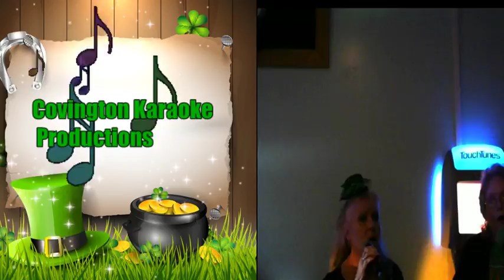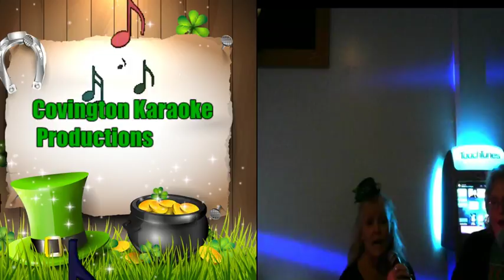Debbie and Linda He Ain't Heavey He's My Brother